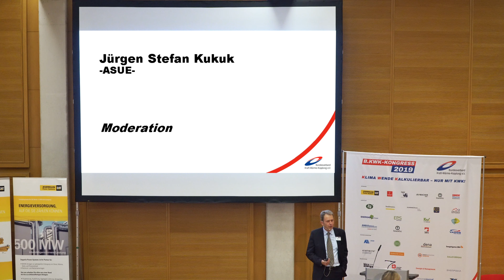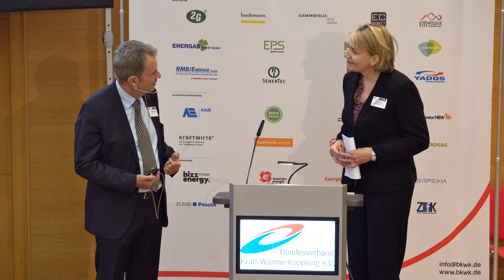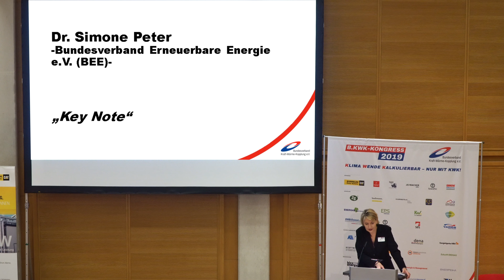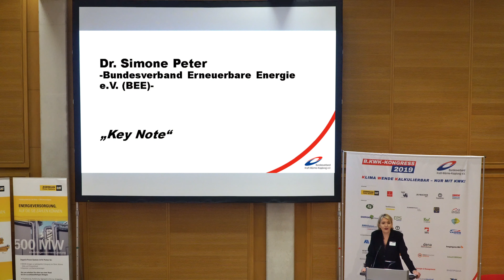Begrüßung zum Kongress und Keynote [B.KWK Kongress 2019]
Grußworte zum Beginn des zweiten Veranstaltungstages und Keynote von Dr. Simone Peter (BEE).